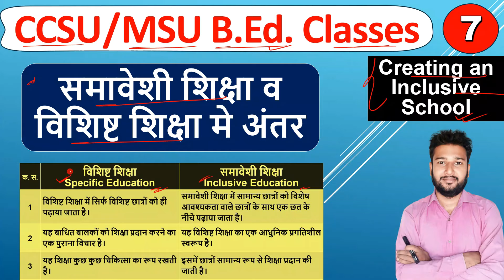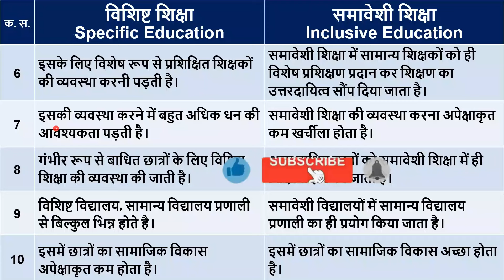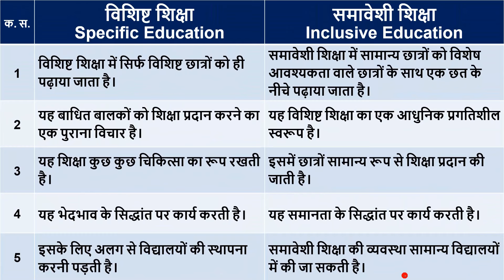vishisht shiksha v samaveshi shiksha me antar, Difference Specific Education and Inclusive Education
vishisht shiksha v samaveshi shiksha me antar, Difference between Specific Education and Inclusive Education b.ed class

vishisht shiksha v samaveshi shiksha me antar,
Difference between Specific Education and Inclusive Education,
Specific Education vs Inclusive Education,
Special Education vs Inclusive Education,
concept of special education and inclusive education,
concept of inclusive education and understanding with special needs,
inclusive education and special education,
Creating an inclusive school b.ed,
Creating an inclusive school b.ed 2nd year,
Creating an inclusive school classes,
samaveshi vidyaly ka srijan b.ed,
b.ed classes ccsu,